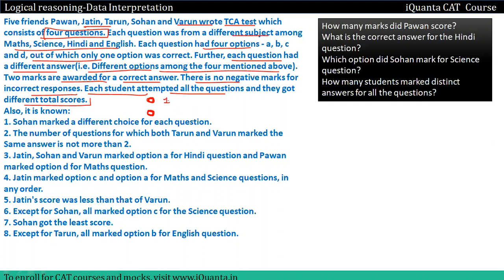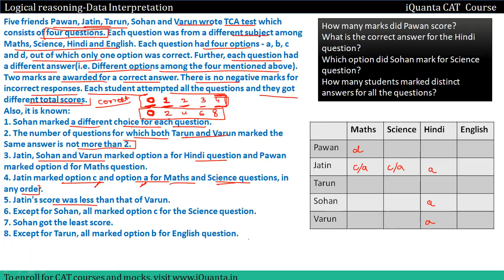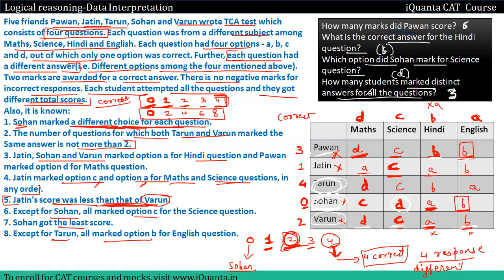iQuanta SET 44 - The LRDI master || LR puzzle || CAT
For effective CAT 2024 preparation you need a good CAT preparation strategy. You need to understand the concept and practice questions to clear the concepts.
So in this video we will share some CAT LRDI question Sets that will help you in your CAT preparation Journey.
This video is about  -  LR puzzle

CAT | XAT | NMAT | SNAP | GDPI | TISSNET | MICAT | IIM ABC PRACTICE BATCH | GMAT